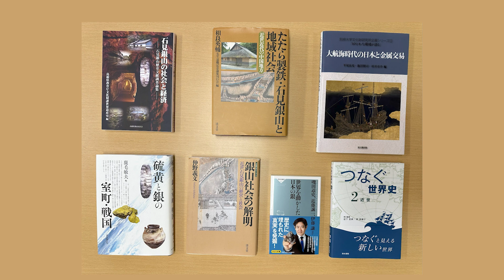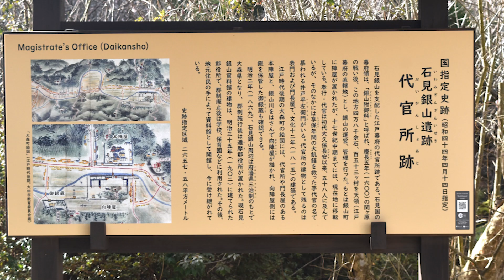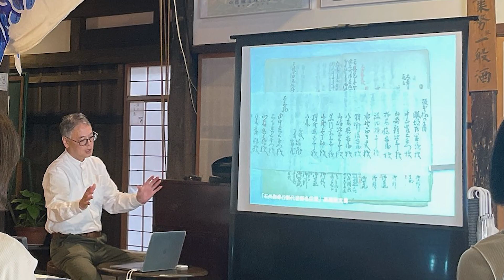テレビ「継伝」第37回 仲野義文さん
石見銀山資料館の館長として、長年（世界遺産）石見銀山の研究や石見銀山を盛り立てる活動に従事してきた仲野さん。シンポジウムのパネラーや講演、学生への教育など、様々な形で大田市の歴史文化の発信に寄与されています。
広島県出身の仲野さんがなぜ今の立場になったのか、またこの仕事が苦でなく楽しい理由とは・・・